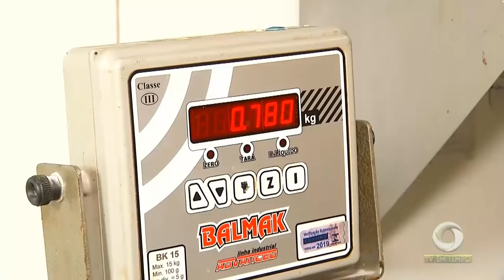Trigo mais caro faz preço do panetone pesar no bolso dos consumidores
03º BLOCO JORNAL 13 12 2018 - Trigo mais caro faz preço do panetone pesar no bolso dos consumidores